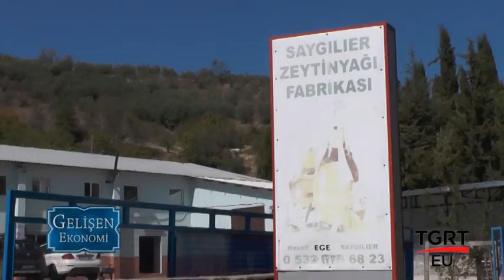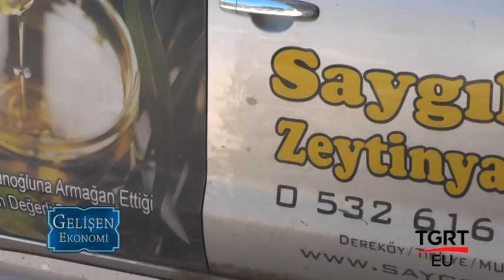SAYGILIER ZEYTİNYAĞI FABRİKASI